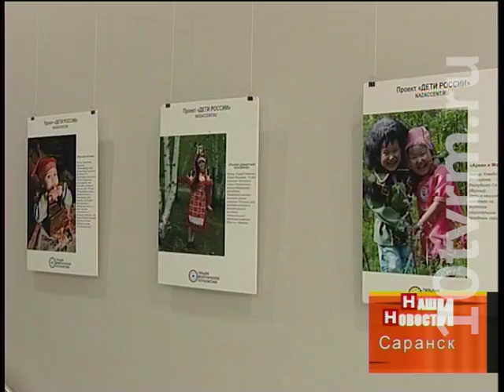Фотовыставка «Дети России»